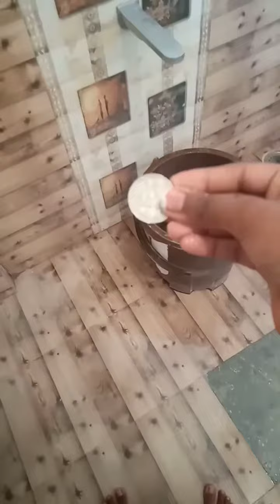Breaking World Records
Kool right?